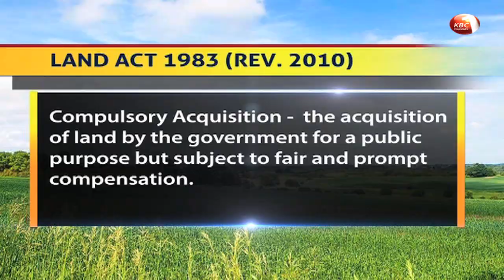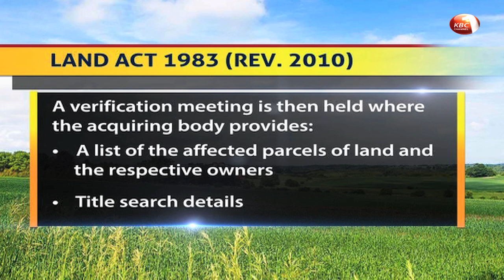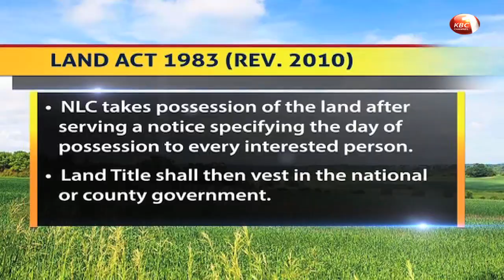The legal process of the state invoking the compulsory land acquisition law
Difficulties in securing land for major infrastructural projects such as roads, railway, pipeline and airports saw the government draft the Compulsory Land Acquisition law that compels land owners to surrender land for national projects and be compensated for it. Connect with KBC Online;